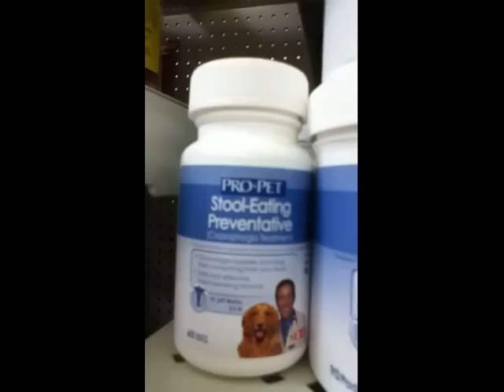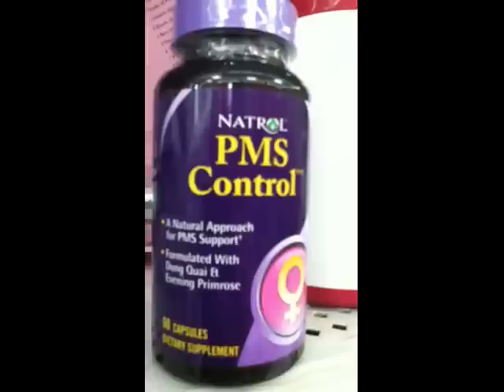Horrible Walmart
Our fantastic trip to walmart